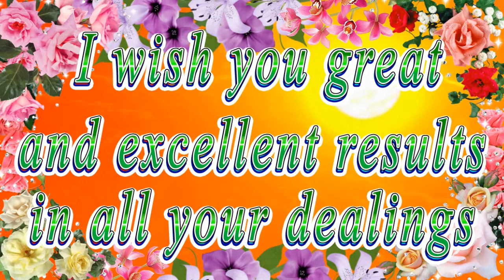Happy birthday dear Lola